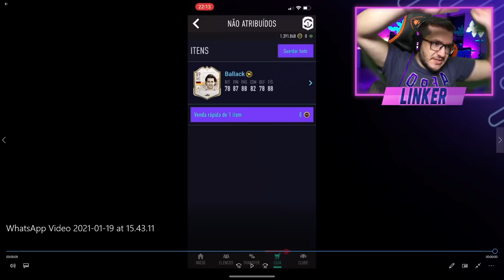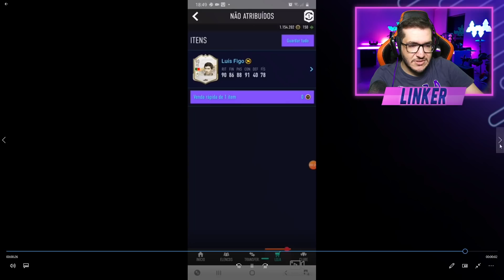FIFA 21 | 😱 ELE MITOU DEMAIS NO PACK ICON PRIME 91+ || LINKER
Não fique sem garantir sua diversão !